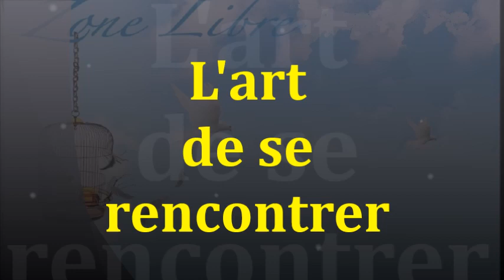915 " L'art de se rencontrer" Guy ROGER ZONE LIBRE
Ecouter sans rien faire pour arrêter d'entendre, c'est l'art de la relation, c'est   l'art de se rencontrer.